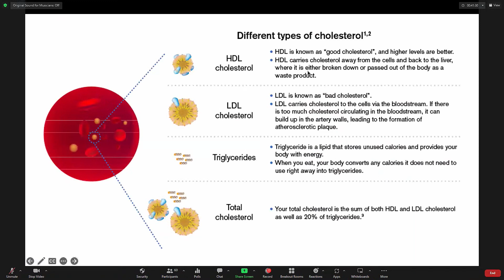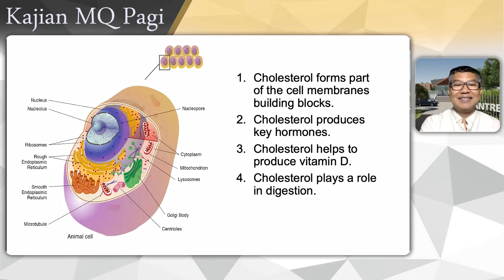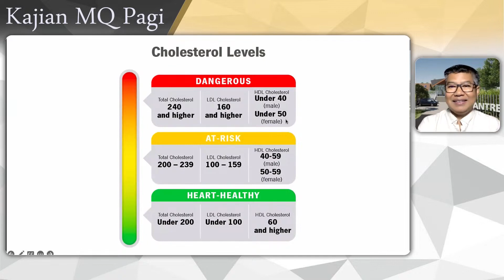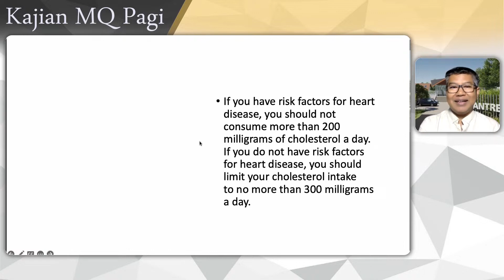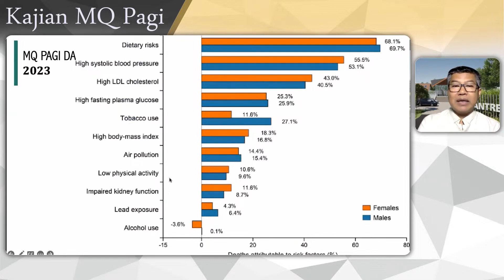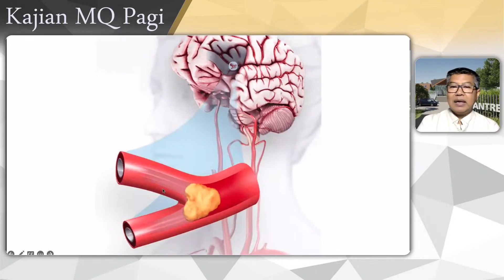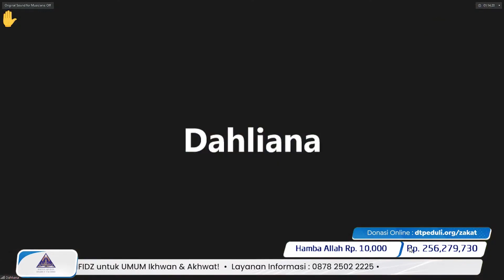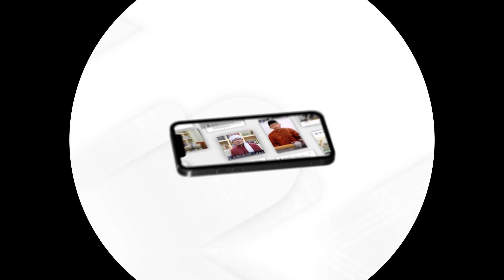Penurunan Kolestrol Ala Nabi Kajian Kesehatan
Yuk pilih berbagai program wakaf di Lembaga Wakaf Daarut Tauhiid, yaitu:

📚 Wakaf Quran Plus yang pahalanya mengalir dari setiap huruf yang dipelajari, dibaca, dan diamalkan.

🕌 Wakaf Masjid 7in1 untuk membantu ummat muslim beribadah di tujuh wilayah yang pahalanya rumah di surga.

🌱 Wakaf Produktif untuk menebarkan manfaat sebanyak-banyaknya bagi ummat. Pahalanya mengalir abadi.

Jangan lupa juga mari kita berlomba menuai pahala dengan wakaf terbaik.

Wakaf Al-Quran
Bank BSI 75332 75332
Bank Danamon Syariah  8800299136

Wakaf Masjid DT
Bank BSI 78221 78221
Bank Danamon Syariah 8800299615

Wakaf Produktif
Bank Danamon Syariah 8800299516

👤 Atas Nama Yayasan Daarut Tauhiid
Konfirmasi Wakaf: